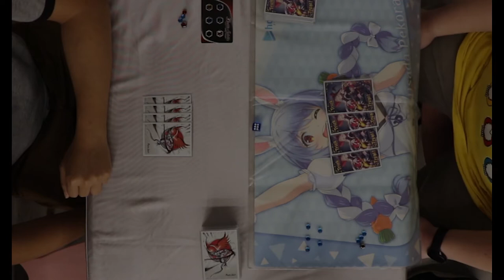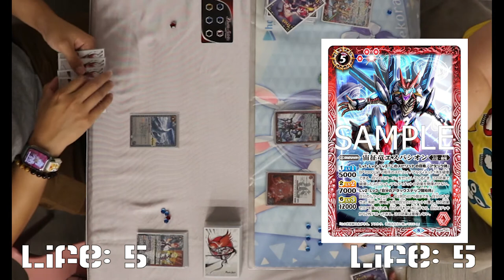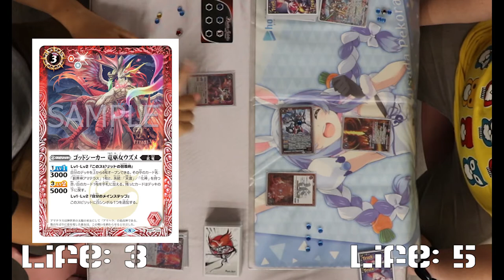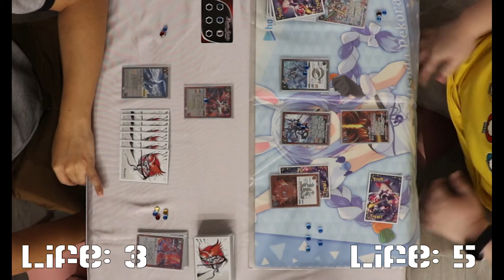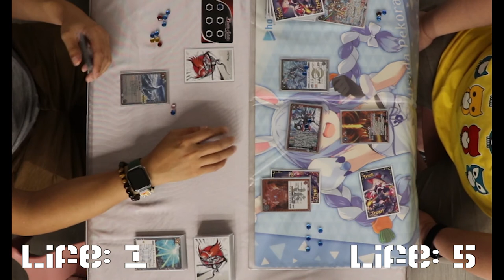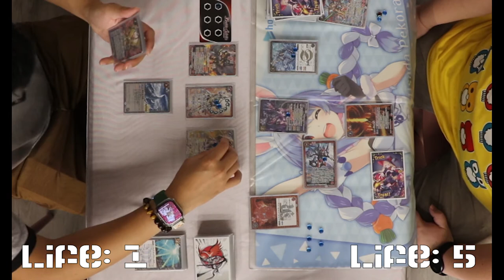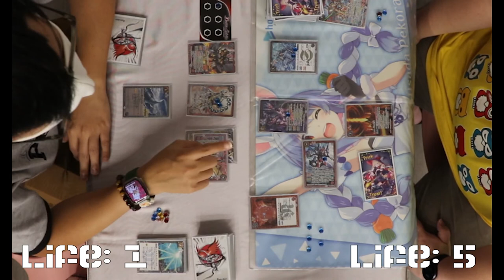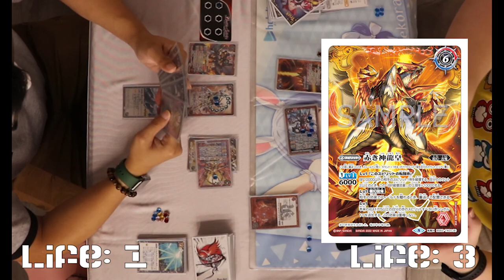Battle Spirits SG Tensei Cup 2022 Session 2 Finals!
Here is the second session of Battlers Cup - Tensei Cup - 2022 which concluded over the weekends on 08/05/2022 over two session and here is the finals, the finalist are Rui Yang and Kira so who shall emerge victorious?

We would like World of Cards for allowing us upload this footage so for official translations and Battle Spirits event in Singapore info, do follow them on Facebook with the link below!

(Video Description)